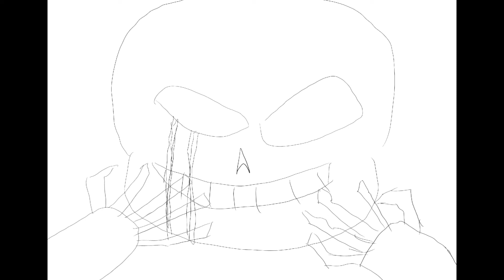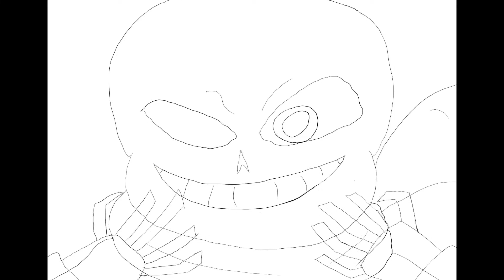Error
今回からProcreateを使って絵を描きます。